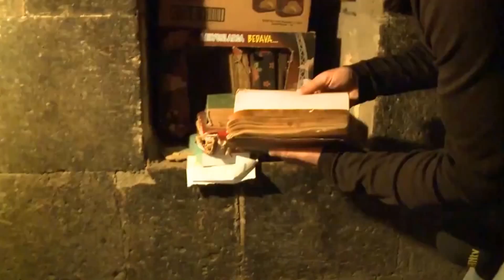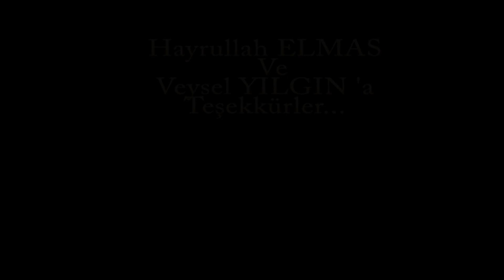Tatvan Reşadiye (Sorp) Köyü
👉Düğün Çekimi
👉Dış Çekim
👉Düğün Klibi- Düğün Hikayesi
👉Drone Çekimi
👉Tanıtım Çekimleri-Reklam
👉Organizasyon

Mutluluk bir an, hatırası ömür boyu..
Anılarınızı ömür boyu değerli kılmak için DozFilm'in profesyonel ekibiyle tanışın 😊